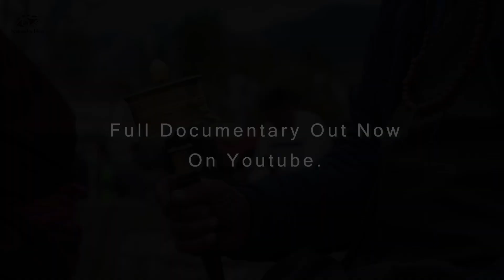Turning waste into money in the Himalayas | Trailer | Auroras Eye Films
Can we look at waste not as waste, but something useful? In this video we try to explore that path with Rohit Joshi. As population and tourism grows in the Himalayas, the problem of waste is exploding. Coupled with that because of troubles in the border, the number of military personnel have risen manyfold. Sustainable solutions for waste management is the need of the hour.

If solutions to waste management can be found in the Himalayas, it can easily be replicated across different geographies. As a country and its population progresses economically, it proportionately increases waste because it becomes a use and throw culture, instead of repair and reuse. The only way forward is to create value from waste to motivate people to do the right thing by recycling. Making recycling sustainable and profitable, economically and for planet Earth.